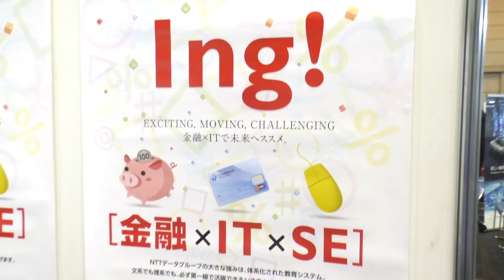株式会社NTTデータ・フィナンシャルコア 企業紹介(コンピュータ・情報通信・ソフトウェア) - 静岡大学 静大就職祭 2016.03.15-16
株式会社NTTデータ・フィナンシャルコア
企業紹介(コンピュータ・情報通信・ソフトウェア)